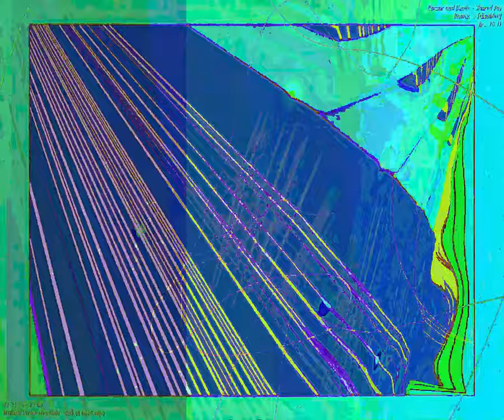[EPILEPSY WARNING] Movie 23 09 20 22h18m06s